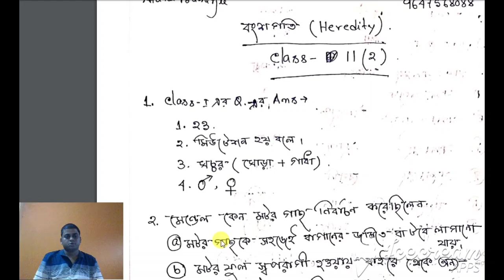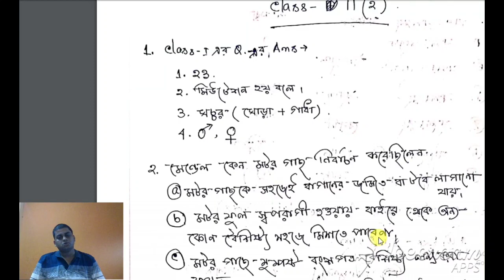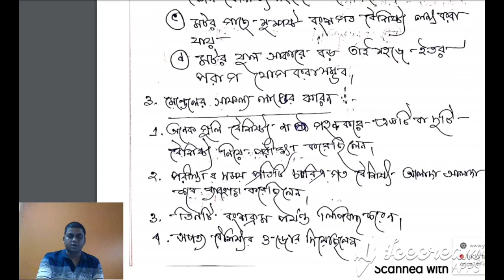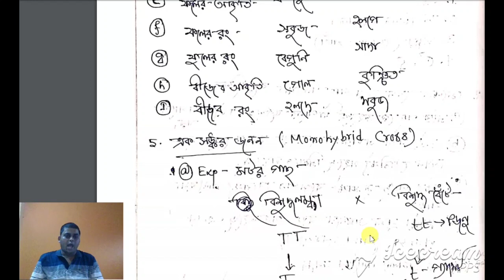HEREDITY (বংশগতি) CLASS -X . CLASS 2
HEREDITY,  CLASS X, MONOHYBRID CROSS